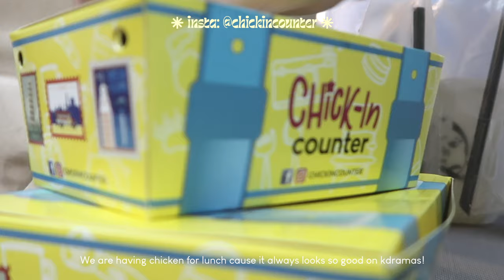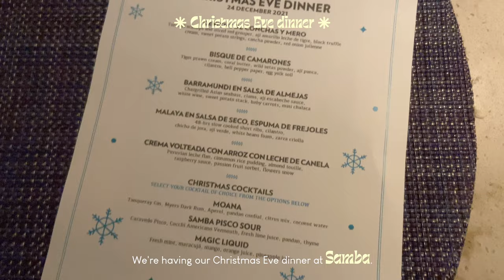DEC_DUMP_03 | New home decor, coffee nook, micro-shaded brows, Christmas Eve dinner ⁕ Cocoy Diaries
Hello, COYmunity! It’s been a while! Crazy how 2022 na and here I am still processing 2020 aner?? I hope that the new year is treating you well! and if ever it doesn’t, know that it’s okay to take it slow for now! // I’m back from hibernation and here’s a vlog from around late December! ~ ☺︎︎ [tap for more] 💌

→ Be part of the COYmunity! 🧚🏼‍♀️
✿ Podcast on Spotify - Cocoy Diaries

0:38 › Swivel chair
1:21 › @browsistersph
3:21 › Deerma DX700
4:06 › @chickincounter
4:42 › Sunset lamp
4:42 › Silk PJs
4:52 › Watering can
6:20 › Nordic wooden rack

nickname is Cocoy
’94 baby
i’m Filipino-Chinese

day in a life philippines, days in my life vlog, days in my life silent vlog ph, healing vlog, silent vlog, day in a life ph, aesthetic vlog, aesthetic edits, aesthetic edit audios, vlogger philippines, room updates, cocoy diaries, content creator philippines, a day in my life vlog, chill vlog philippines, weekly vlog aesthetic, weekly vlog 2021, day in the life of a homebody, home vlog ph, shopee haul, shopee haul philippines, shopee finds, microshaded brows, korean microshaing, korean microshading ph, korean aesthetic room

0:00 - Intro
1:21 - Getting my brows micro-shaded
3:48 - Home cafe update
4:42 - One of those slow days
6:20 - New furniture
8:23 - Christmas Eve dinner